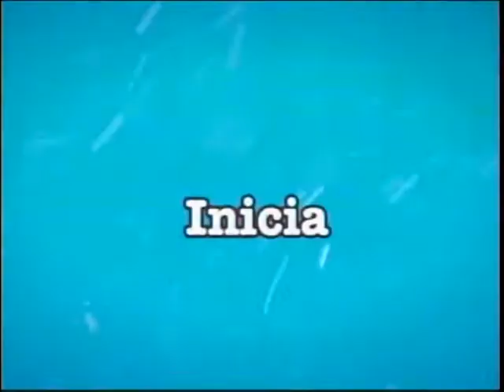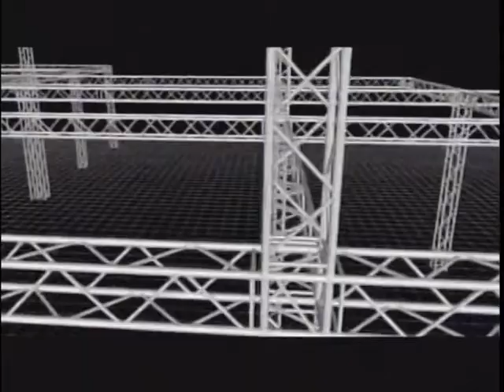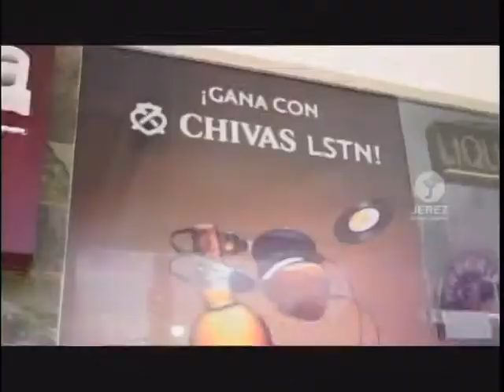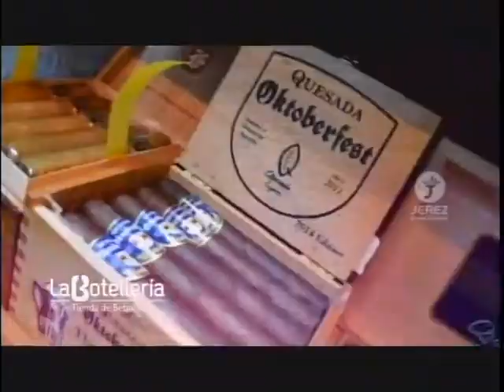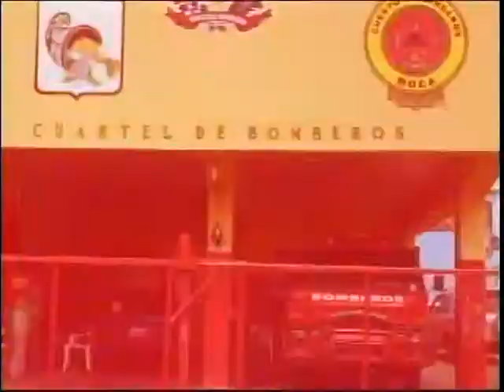Entre Jerez Lunes 2 de Enero 2017 @Alexdejs | Jerez Grupo Creativo